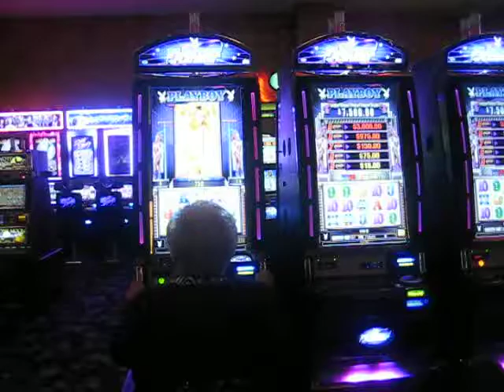lady at the slots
This is at the casino in Cuba, NY.